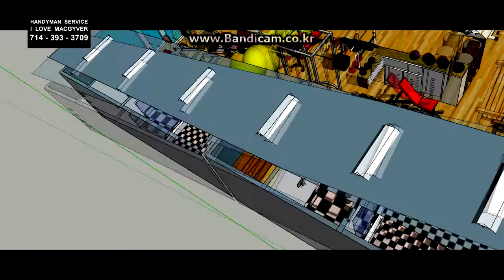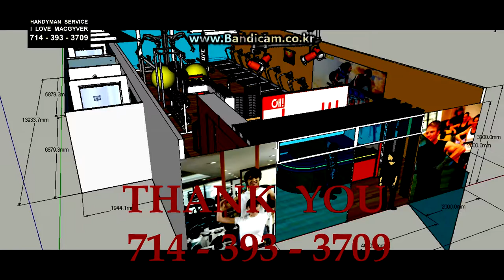l love MacgGyver free simulation advertisement 아이러브 맥가이버 프리 시뮬레이션